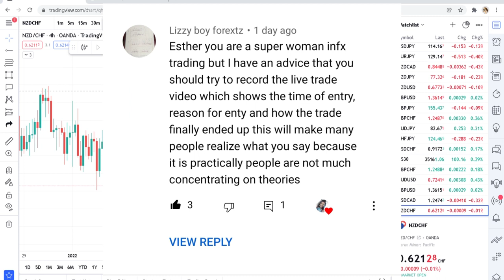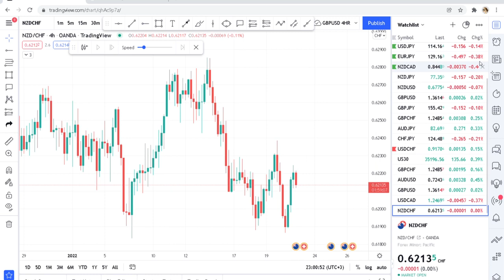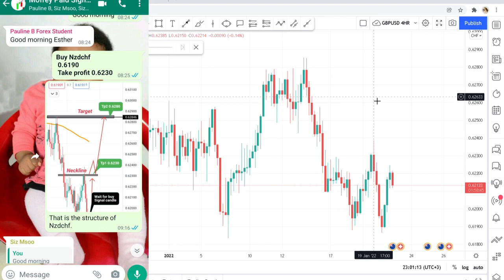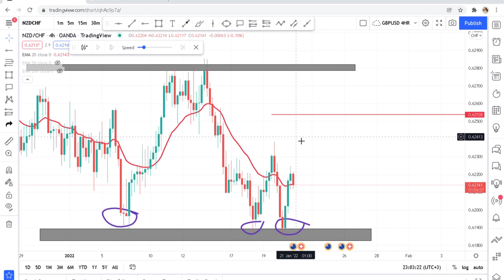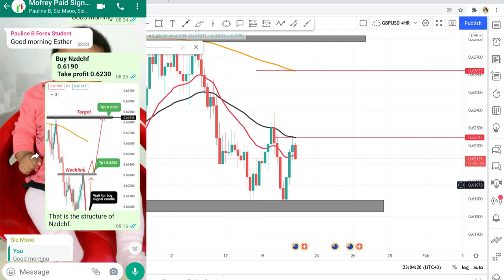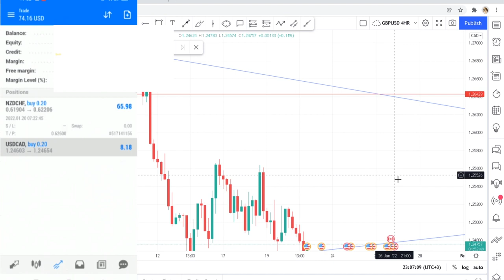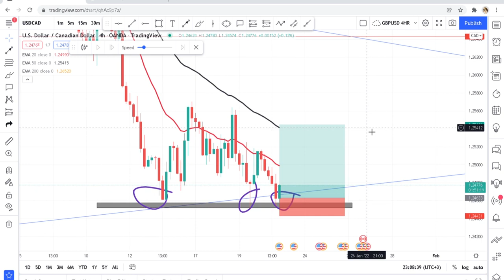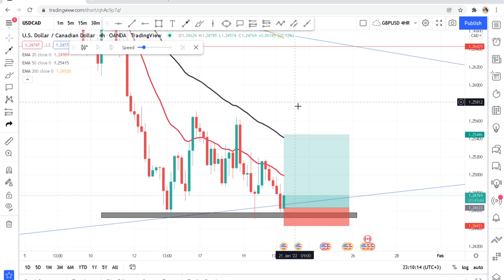Helpful How-to Videos - Make $100 Per Day Trading Forex. Easy Forex Strategy for Beginners.